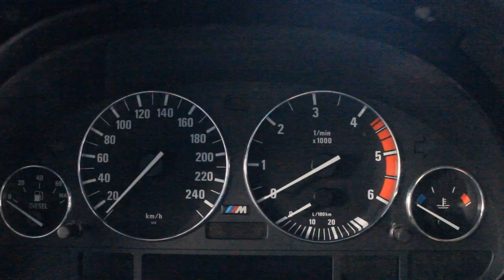FLASHBACKS // BMW 730 E38 / Роману на память